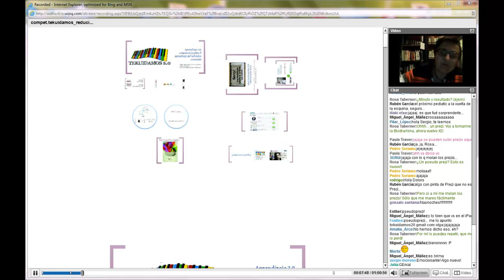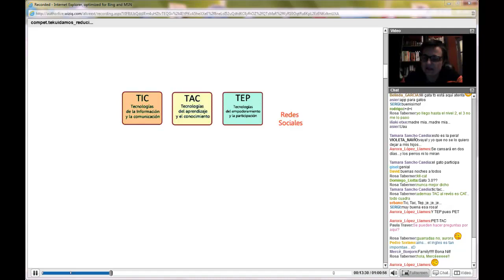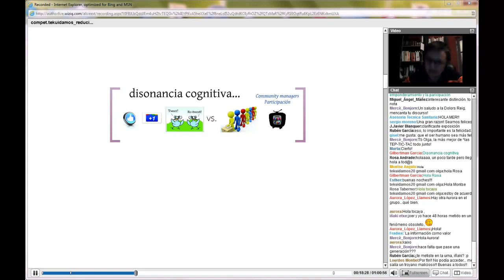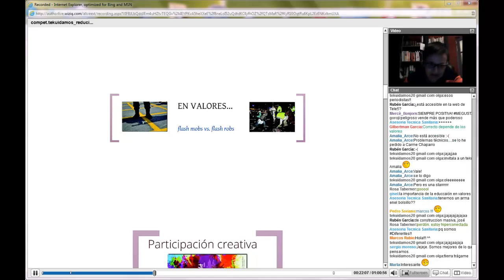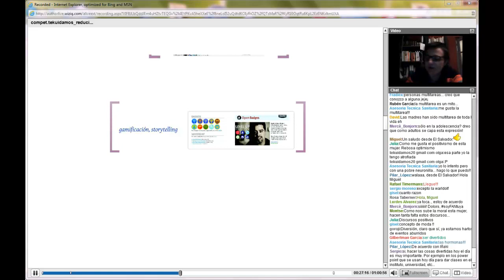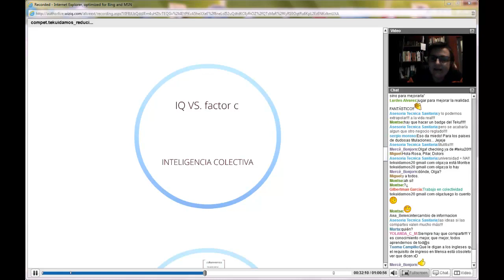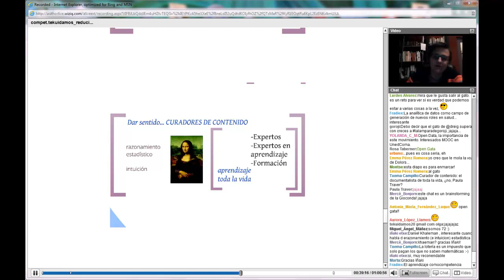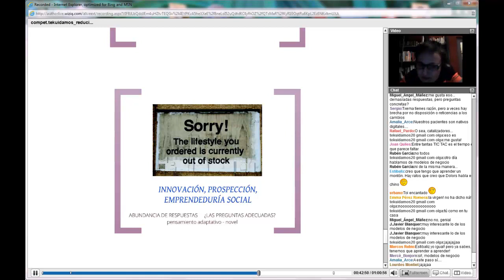Socionomía, bienvenidos a la sociedad aumentada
En esta ocasión tenemos con nosotros a una persona que en 2011, fue reconocida por los lectores de El Economista como una de las 10 personas más influyentes de Internet en España. Hablamos, por supuesto, de Dolors Reig, uno de nuestros referentes, alguien a quien admiramos y a quien leemos a menudo. Dolors es Psicóloga social, actualmente trabaja como freelance, profesora, conferenciante, consultora y gestora de formación en distintas empresas, instituciones, Universidades y Escuelas de Negocio. Es la principal editora del blog el Caparazón, imprescindible! Y por supuesto, no puedes perderte su última obra Socionomía.